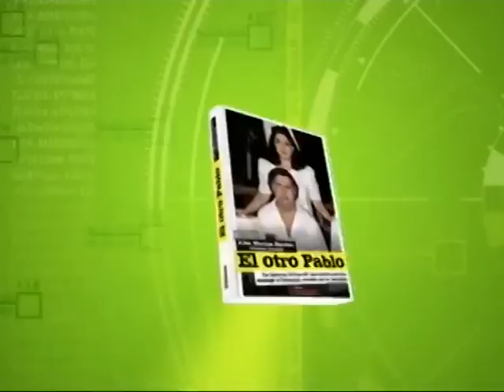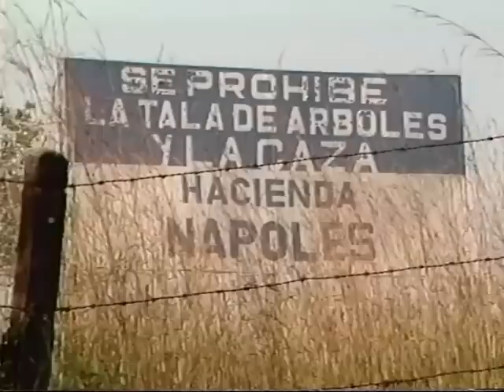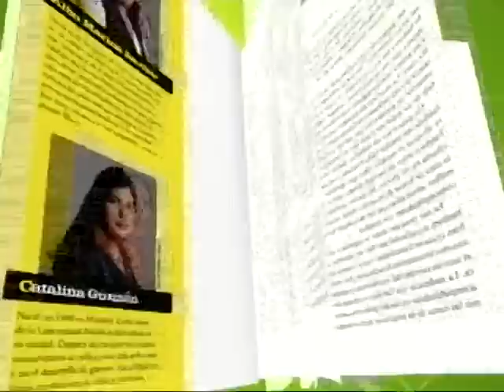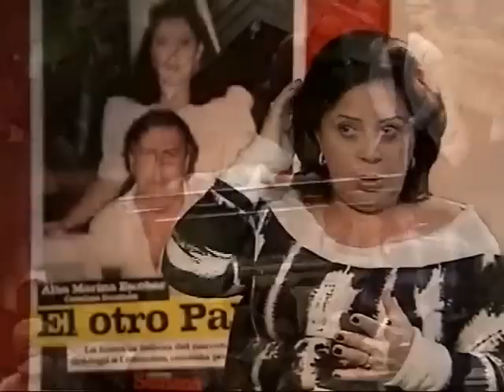El otro Pablo'